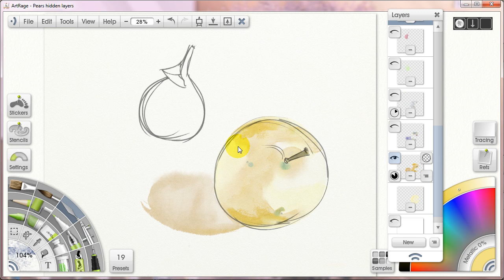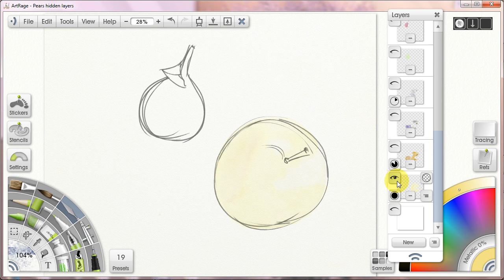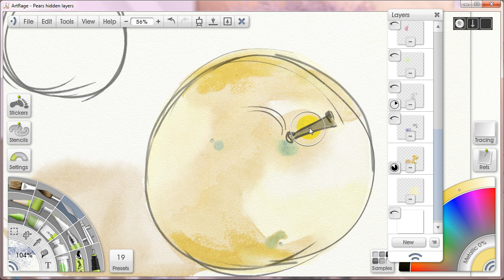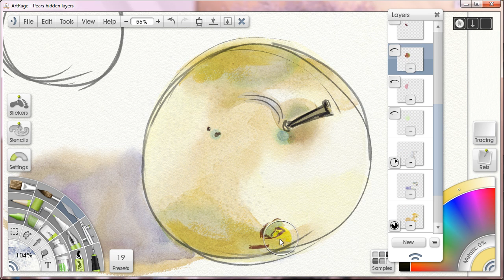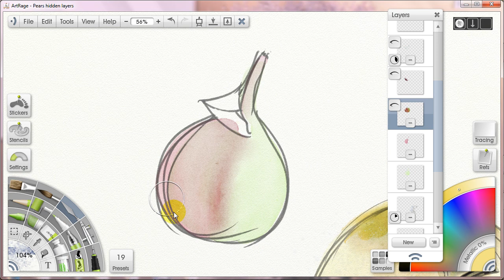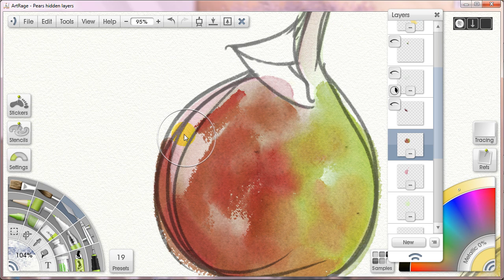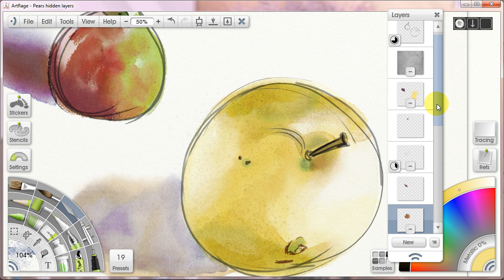How to Paint with Watercolors in Artrage- #3- Layers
Here's the link to the Pen-Only Toolbar I'm using in the videos.  It's free and available for public download.

Here's a link to the thread in the Artrage forum dedicated solely to the Toolbar.

3rd part of a series of video tutorials I'm doing.  This is for Artrage 3.5 users who have some experience with the program, but would like to better understand how to get results that look more like natural media watercolors.  I go over the usage of Layers in my painting process in this video.